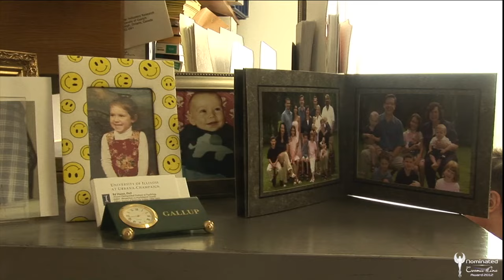HAPPY // Trailer Deutsch [HD]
Der Film Happy nimmt uns mit auf eine Reise über 5 Kontinente in Richtung gesünderes, erfüllteres und glücklicheres Leben. Zu den Sümpfen von Louisiana, zu den Slums von Kalkutta und zu Lebensgeschichten von Menschen aus aller Welt, auf der Suche nach dem wahren Glück. Wissenschaftler und Glücksforscher erkunden das Geheimnis hinter unseren wertvollsten Emotionen und geben Antworten auf so oft gestellte Fragen unserer Zeit. Macht Geld glücklich? Kinder und Familie? Arbeit und Beruf? Wie können wir in einer Welt leben, in der Werte wie Glück und Lebensgefühl gefördert werden? Befinden wir uns derzeit vielleicht mitten in einer Glücks-Revolution? Regisseur Loko Belic zeigt uns in diesen Film die Wüsten von Namibia, die Strände von Brasilien, die Dörfer der Okinawa und verschiedenste Perspektiven des GlücklichSEINs. Zugleich blicken wir auf unser modernes Leben der wilden Verfolgungsjagd nach Reichtum und Macht. Welche Menschen sind wirklich glücklich und haben diese Menschen vielleicht irgendeine Gemeinsamkeit? Antworten auf diese Frage gibt es im Film, doch eines ist sicher: "Glücklich zu sein ist ein Weg der Leichtigkeit und kein Zustand harter Arbeit!"

Nominiert für den Cosmic Angel Award beim COSMIC CINE FILM FESTIVAL 2012

HAPPY

INFOS & CREDITS
Dokumentarfilm, USA, 2011
Länge: 78 Minuten (FSK not rated)
Ein Film von Roko Belic und Wadi Rum Films
Regie: Roko Belic
Produzent: Roko Belic, Eiji Han Shimizu & Frances Reid
Produktionsleiter: Tom Shadyac
Koproduzent: Adrain blic, Pamela Harris, Bhagyashree & Jess Furman
Kamera: Roko Belic & Adrian Belic
Schnitt: Vivien Hillgrove
Assistenten Schnitt: Jazmin Jamias, Ben Flanigan & Josh Fisher
Socialer Einsatzleiter: Kevin Fitzgerald, Omid Heidari, Derek Silvers & Alex Palmer
Studio / Produktion: Wadi Rum Films